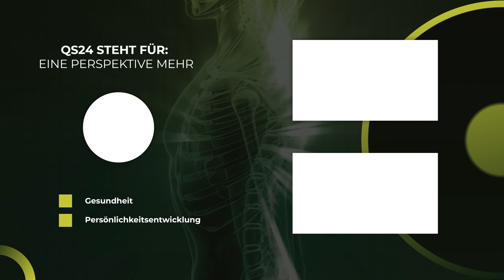Erleichterung für Frauenleiden | Dr. med. Andres Bircher | NaturMEDIZIN | QS24 Gesundheitsfernsehen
Viele Frauen kennen das Thema, unglaubliche Schmerzen, Schilddrüsenprobleme, Hormondysbalancen. An der Ursache wird selten geforscht, Lösungswege durch Operationen und Medikamente sind in der Schulmedizin Standardprogramm. Dr. med. Andres Bircher ist ein Arzt, der sich um die Ursachen kümmert und den Frauen durch ganzheitliche Umstellung der Ernährung und Hilfsmittel aus der Natur, den Frauenleiden Erleichterung verschafft.

▬ Zu Gast ▬▬▬▬▬▬▬▬▬▬▬▬▬▬▬▬▬
Dr.med. Andres Bircher
Moderation: Corina Klein
Sendungsnummer:  Nhol_220331-S4_bircher

Dr.med. Andres Bircher
Medizinisches Zentrum Bircher-Benner
Dorfstrasse 12
8487 Braunwald